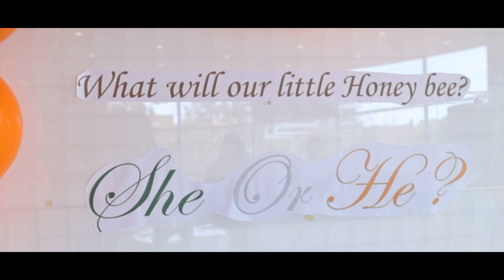GENDER REVEAL EMOTIONS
We are celebrating with you as you enter this new chapter in life. Here’s to all the wonderful and magical moments. Congratulations!